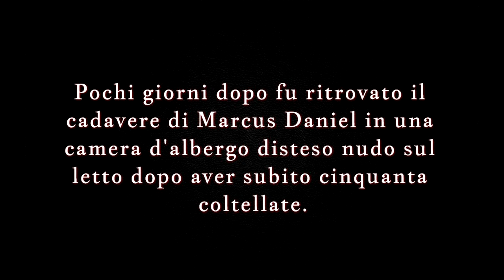The Zeros & Amico Diverte - Diario di un artista [QUARTA PARTE/FINALE]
Bentornati sul canale dei The Zeros. Siamo all'atto finale de "Diario di un artista".
Ringraziamo Amico DIverte, Vir La forza delle parole e Death Deliver.